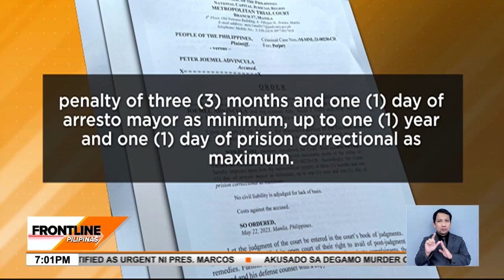Alyas Bikoy, hinatulang guilty sa kasong perjury vs. flag lawyers | Frontline Pilipinas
FrontlinePilipinas | Hinatulang guilty sa perjury si Peter Joemel Advincula alyas 'Bikoy'. Ito ay para sa pagdawit niya sa tatlong abogado kaugnay sa kontrobersyal noong video na pinamagatang "Ang Totoong Narcolist." News5 | via Marlene Alcaide